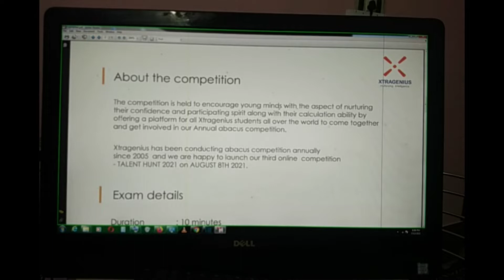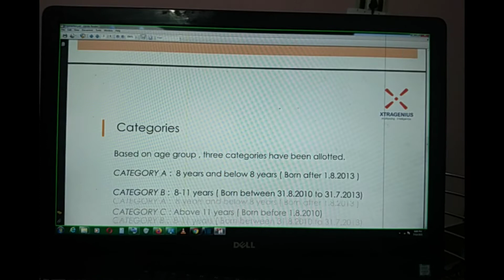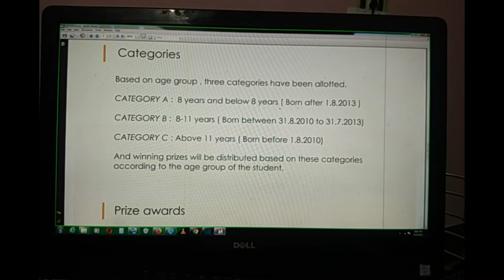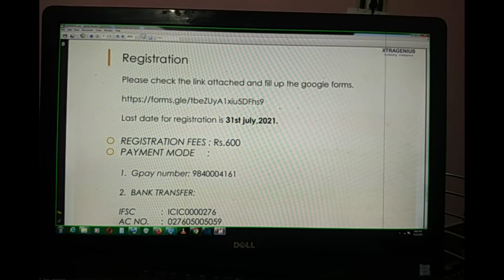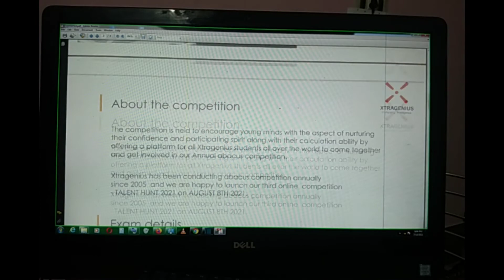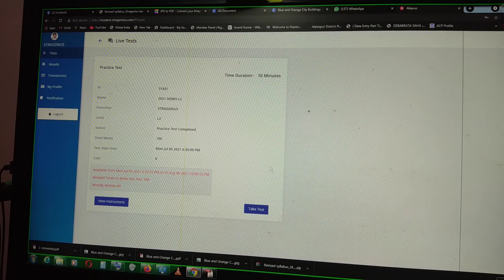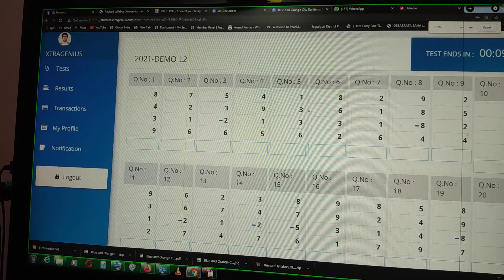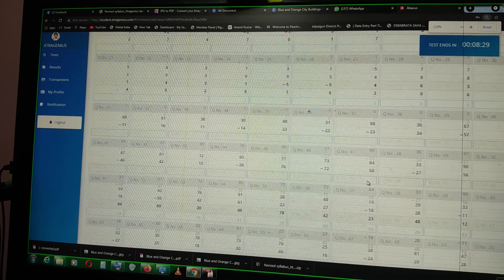Online Abacus Competition | UK ABACUS INSTITUTE | XTRAGENIUS | TALENT HUNT 2021 l 8TH august 2021